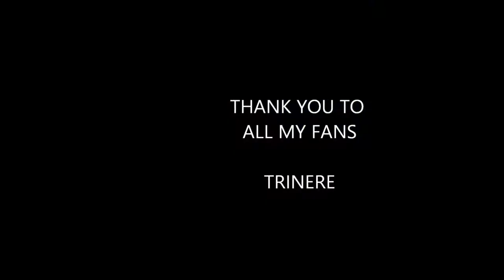FREESTYLE CONCERT TRINERE 2015 LIVE LONG BEACH ELITECLUBMIX.COM VIDEO PRODUCTIONS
FREESTYLE 2015 LONGBEACH TRINERE
ELITECLUBMIX.COM VIDEO PRODUCTIIONS MIKE ELITE JADA VEGAS JAIME GUZMAN OLD SCHOOL OG RADIO.COM